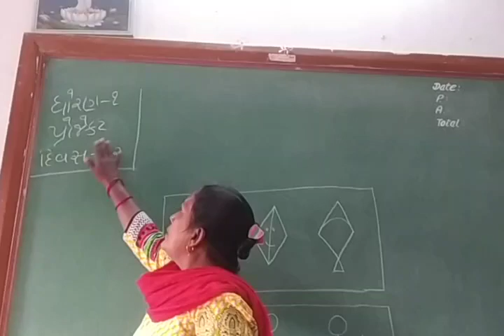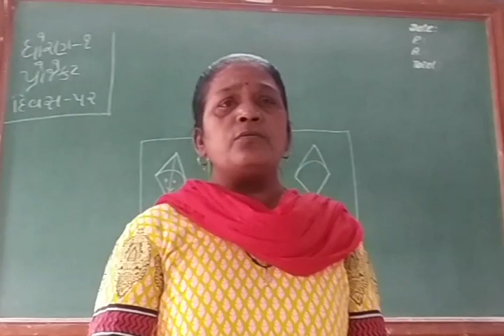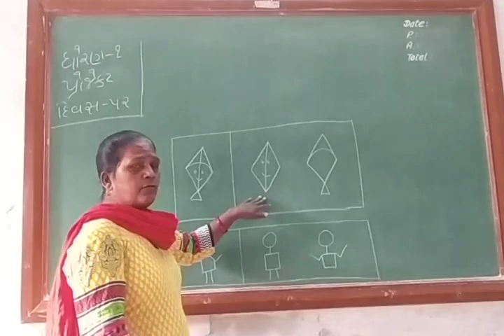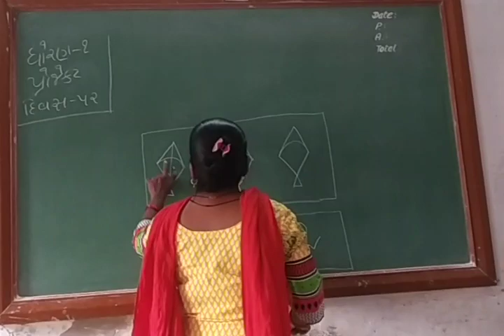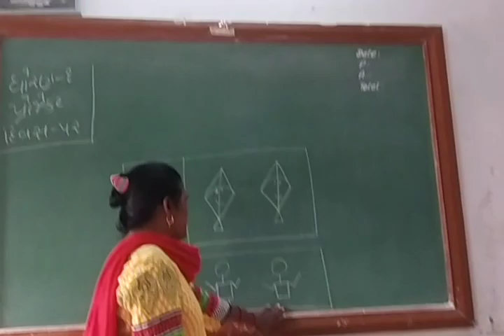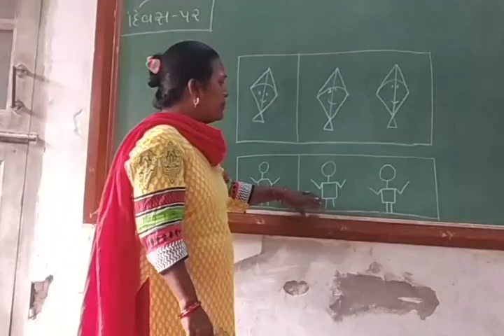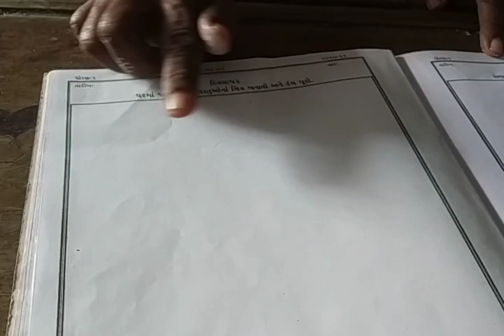sad 1 gujrati day 52